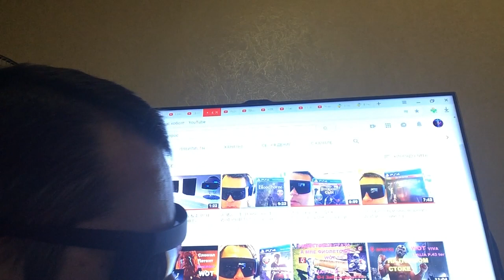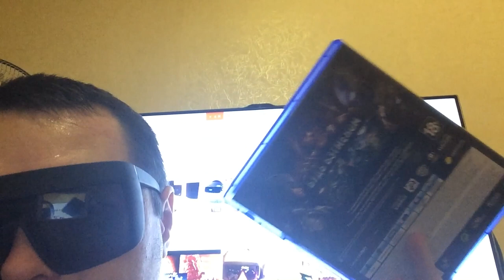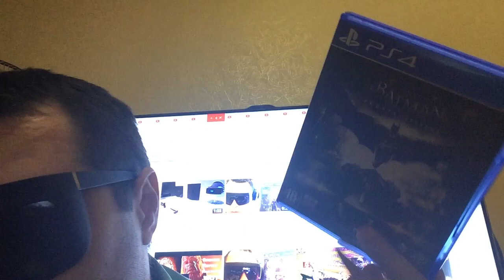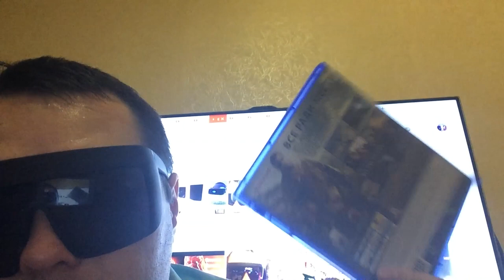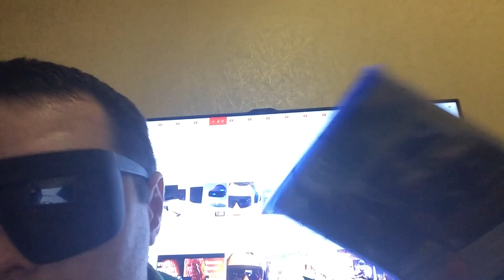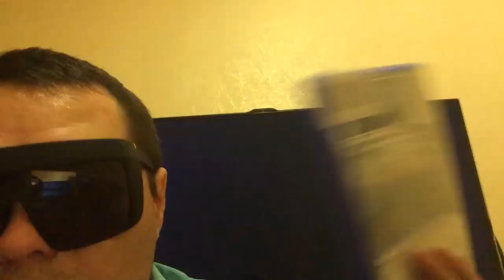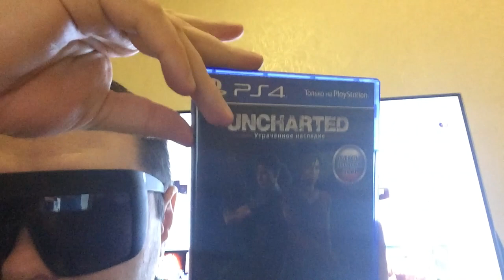ПОЧЕМУ УШЕЛ ИЗ ТАНКОВ на...уй.WOT!!!(PS4 рулит WOT курит)